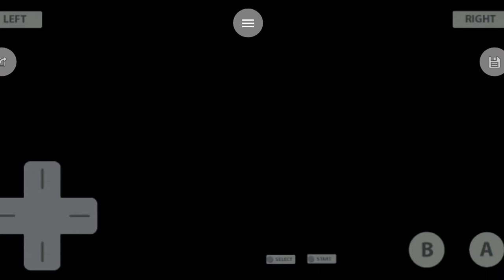Let's play Pokemon emerald ep-3 Justin, Nora and brawly